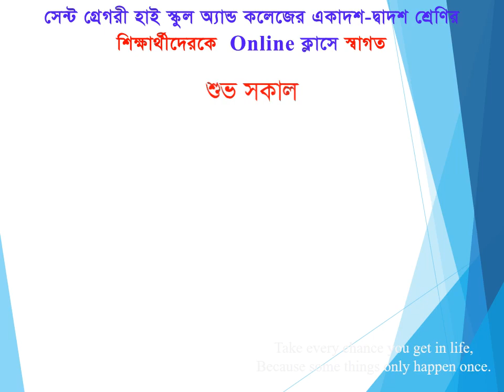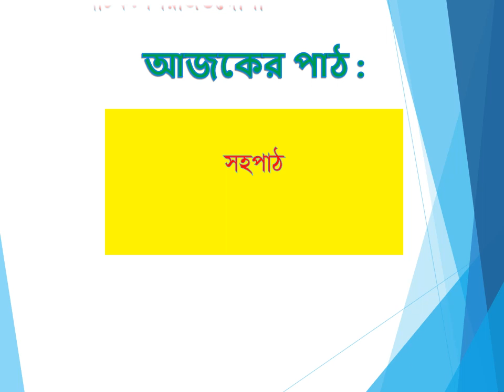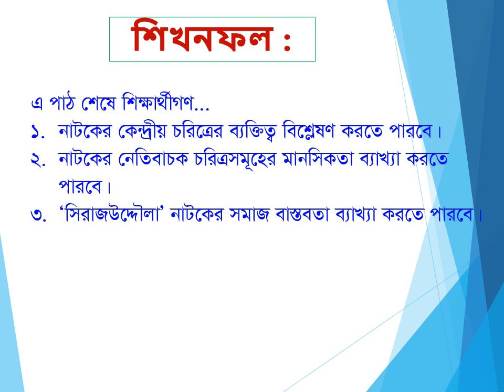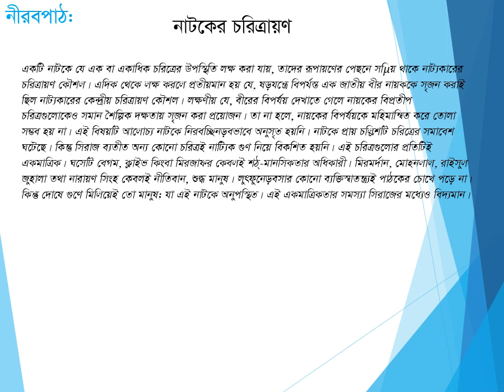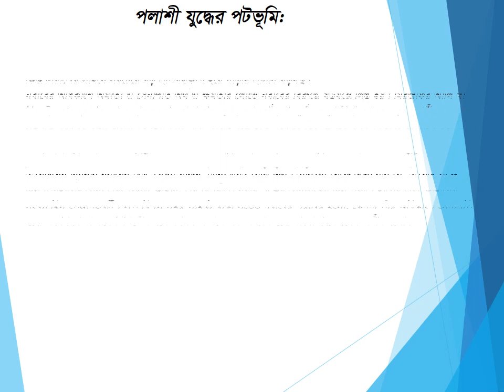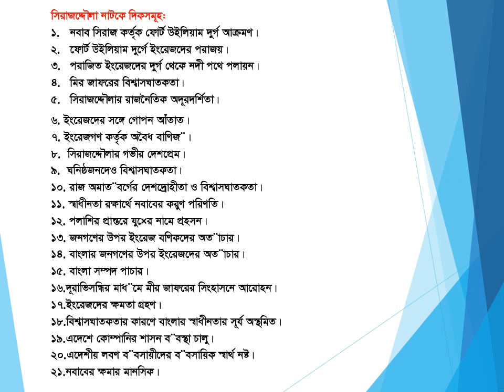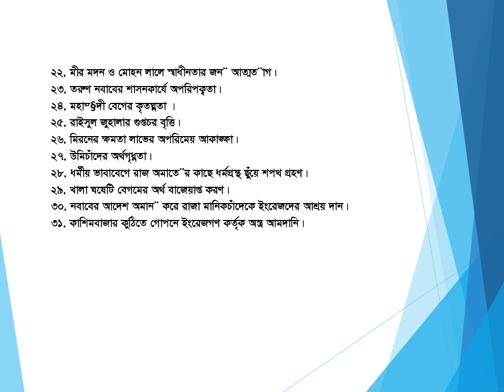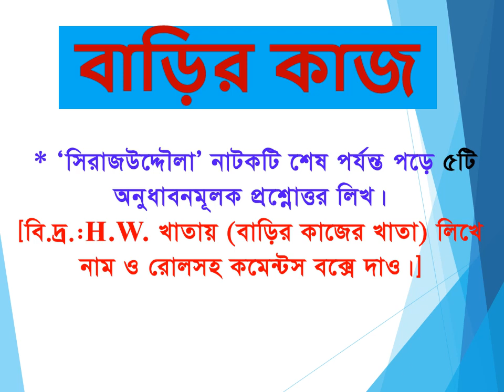বাংলা ১ম পত্র: সহপাঠ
নাটক: সিরাজউদ্দৌলা-৭
শ্রেণি: একাদশ-দ্বাদশ